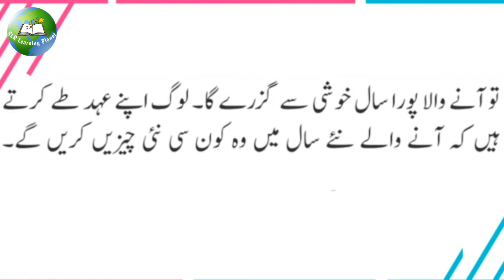essay on New Year in urdu | new year paragraph | Speech on new year in urdu | اردو مضمون نیا سال